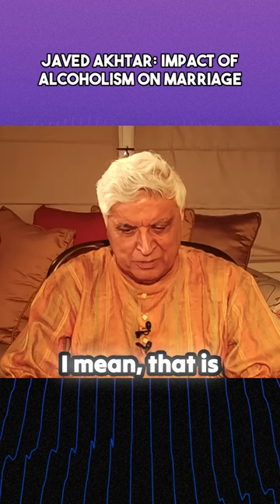Impact of alcoholism on marriage with Honey Irani & Shabana Azmi I Javed Akhar I Barkha Dutt